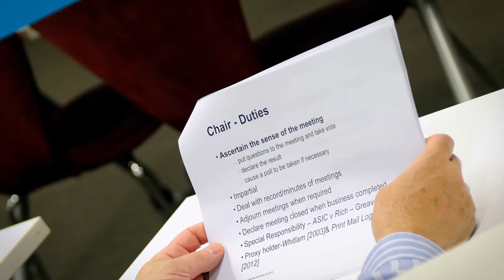Short Course – Legal Framework of Governance – Governance Institute of Australia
Professor Michael Adams, Dean, School of Law, UWS introduces our short course - Legal Framework of Governance. He looks at who would benefit from the course and outlines the course content and structure.